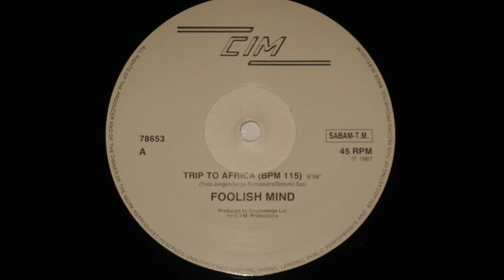Foolish Mind ‎– Trip To Africa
Label:
CIM ‎– 78653
Format:
Vinyl, 12", 45 RPM
Country:
Belgium
Released:
1987
Genre:
Electronic
Style:
New Beat, Synth-pop